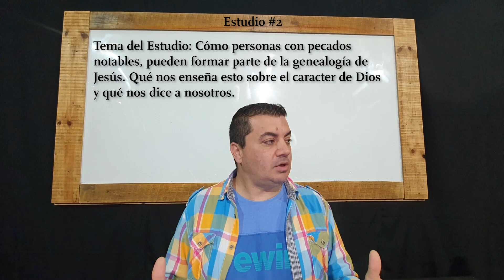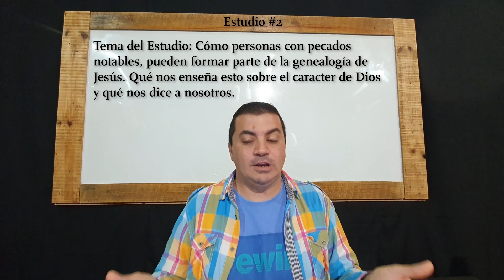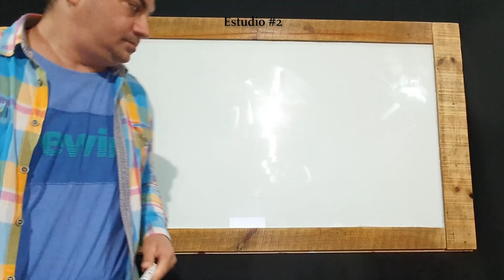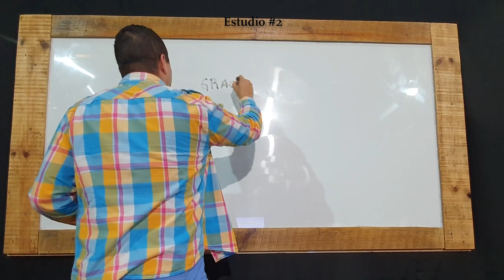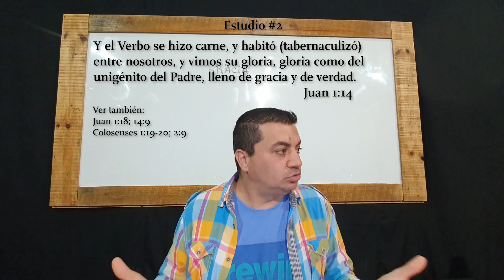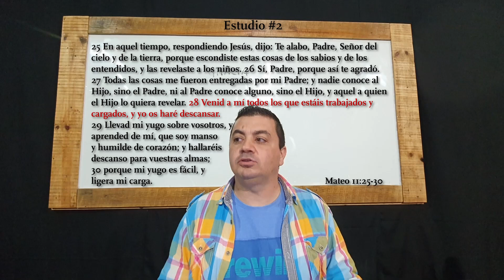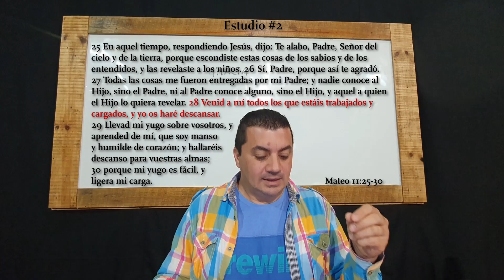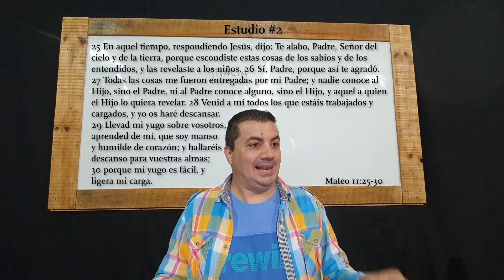#2 Los ATRIBUTOS y la GRACIA de DIOS en la GENEALOGÍA de Jesús 👉 Razón VÁLIDA para acercarse a DIOS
Escuela GEN+ (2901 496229). Música (piano,canto,guitarra,batería,bajo), Iniciación Musical, Neuro Estimulación, Ciencia&Tecnología, Club Aventura Scout, Aventura Bíblica. (No es escuela religiosa o confesional, pero si enseña valores basados en la Biblia)
TRES LISTAS DE REPRODUCCIÓN:
1- ESCUELA GEN+
2- ESTUDIO BÍBLICO: estudios bíblicos familiares, semanales y abiertos al público que lleva a cabo la Familia Gen.
3- FAMILIA GEN: vida cotidiana de una familia cristiana, construyen ellos mismos su casa, trabjan en Escuela GEN+, educan 3 hijas con valores bíblicos y buscan ser cristianos genuinos en Misiones, Argentina.

-"No somos perfectos, estamos aprendiendo; quizá, nuestras experiencias y valores pueda servirte e inspirarte."

NUESTRO OTRO CANAL DE ESTUDIO DE LA BIBLIA:  /@genjesus

(english)
GEN+ School (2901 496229). Music (piano, singing, guitar, drums, bass), Musical Initiation, Neuro Stimulation, Science & Technology, Scout Adventure Club, Bible Adventure. (It is not a religious or denominational school, but it does teach values ​​based on the Bible)
*GEN+ SCHOOL
*BIBLE STUDY: weekly family Bible studies open to the public carried out by the Gen Family.
*GEN FAMILY: daily life of a Christian family, they build their own house, raise 3 daughters with biblical values ​​and seek to be genuine Christians in Misiones, Argentina.

-"We are not perfect, we are learning; perhaps our experiences and values ​​can serve and inspire you."

OUR OTHER BIBLE STUDY CHANNEL: /@genjesus